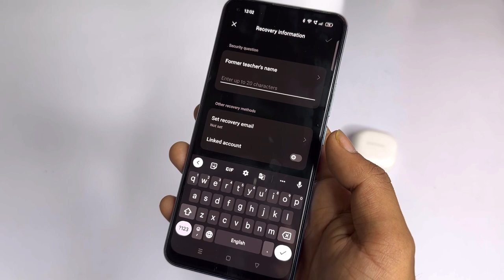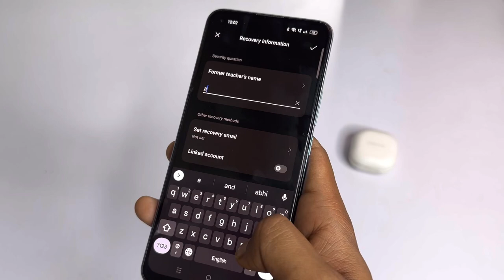How to lock apps in oppo f23 5g/oppo f23 me app lock kaise kare/App lock in oppo